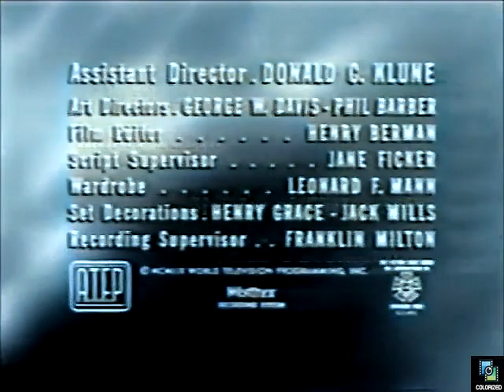One Step Beyond s2e10 Reunion, Colorized, Paul Carr, Rory Harrity, Supernatural, 1959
A group of German glider enthusiasts are surprised to learn of Germany's invasion of Poland in 1939, and plan reunion for after the war.